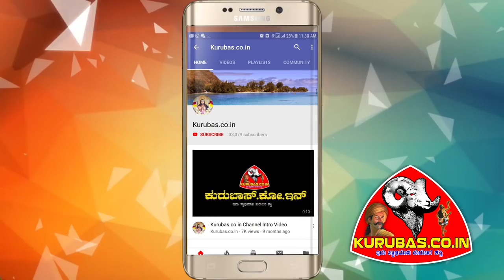Kaginele Sri Niranjandapuri Swamyji Talk 2006 and 2018 | Kurubas.co.in | Share